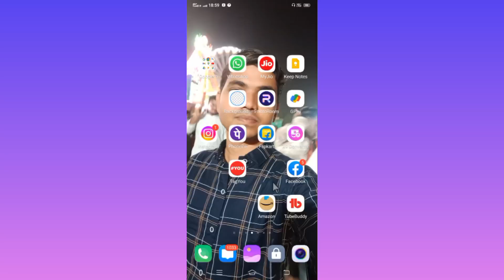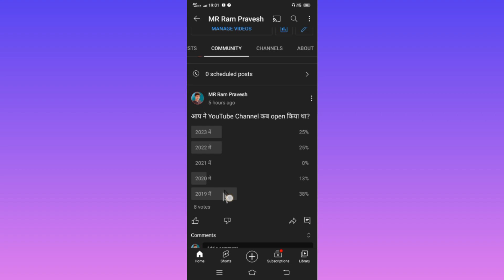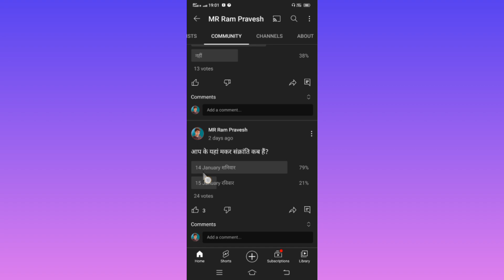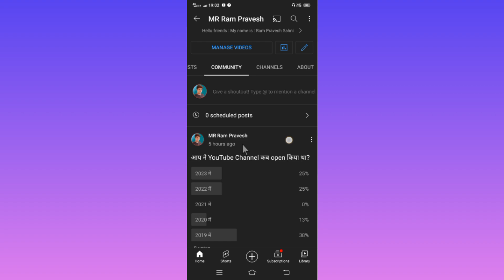ईस तरीके से काम करो अपने YouTube Channel पर | Subscriber Kaise Badhaye YouTube Per